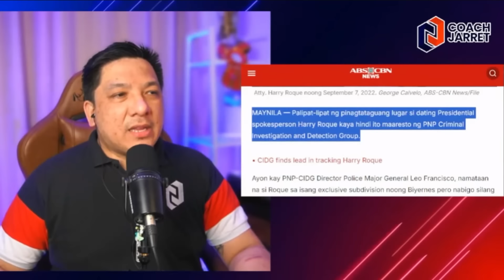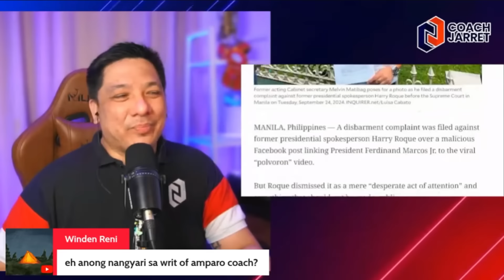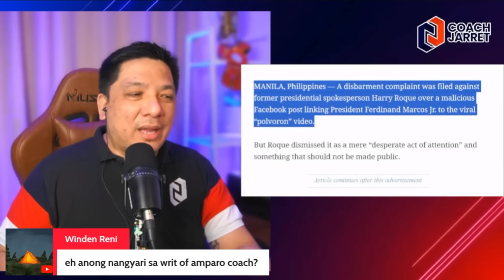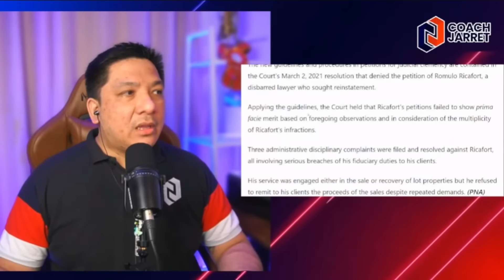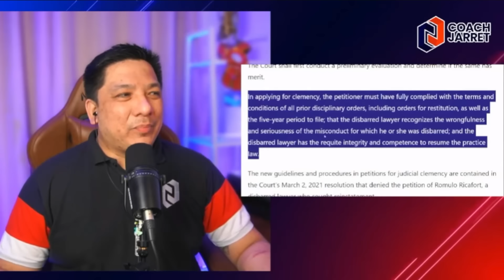HARRY ROQUE DESURV ANG MAXIMUM PENALTY NA DISBARMENT!